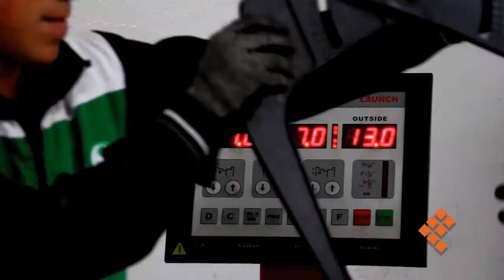Busca Conalep concretar primer Hotel Escuela en Michoacán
MORELIA, Mich., 1 de julio de 2019.- El Colegio Nacional de Educación Profesional Técnica (Conalep) busca la concreción de su esquema denominado Hotel Escuela en Michoacán.